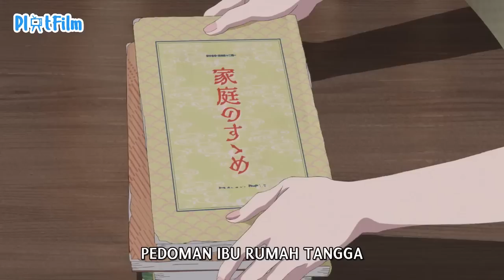Suami Kaga Pulang Pulang Istri Lagi Dalam Bahaya Ditinggalin - Alur Cerita Anime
Halo minna 👋Kali ini mimin bacain Alur cerita anime On Going lagi

Nama Anime : Watashi No Shiawase na Kekkon
Genrenya : Fantasy, Historical, Romance

Maaf Jikalau ada suara menggangu, disarankan nnton pas mau tidur dijamin langsung terlelap 😂
SIMAK CERITA SERUNYA DI VIDEO INI!!!